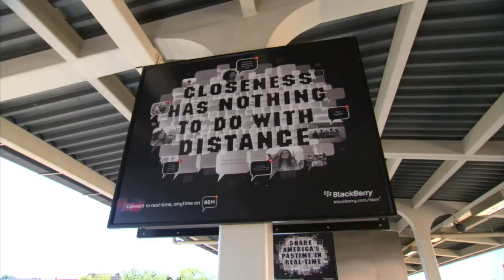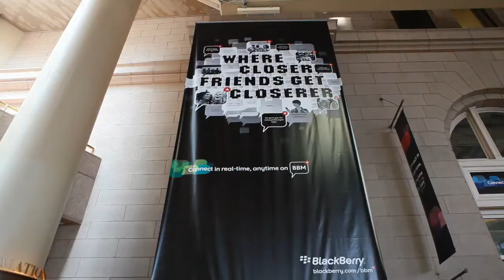BlackBerry BBM OOH 2010